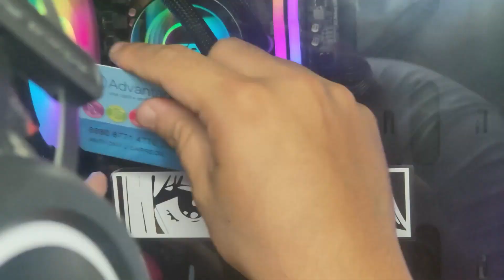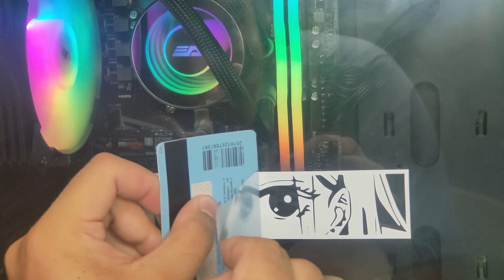Giving my pc lovely eyes.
Follow my other socials so i can interact with you guys more.